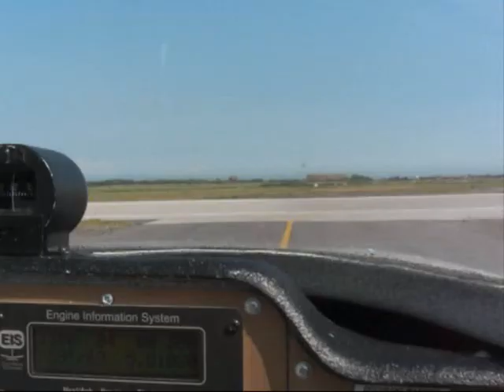cozy G-BXDO Flying in the Cozy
actually a little collection of clips, but you get the idea. thanks to Sian for the filming :o)